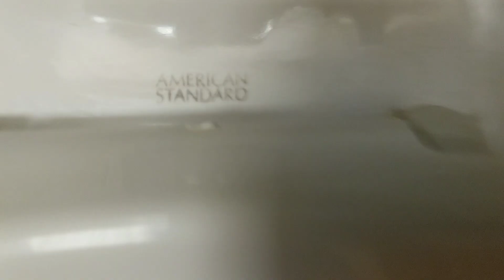5731: 1984-1986 Gold Logo American Standard Afwall Toilet At Laughlin NV